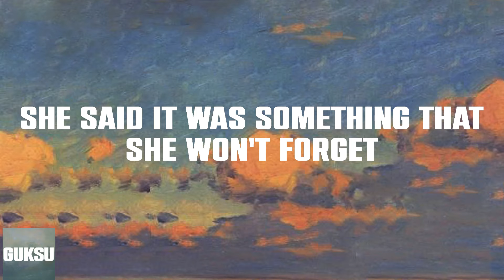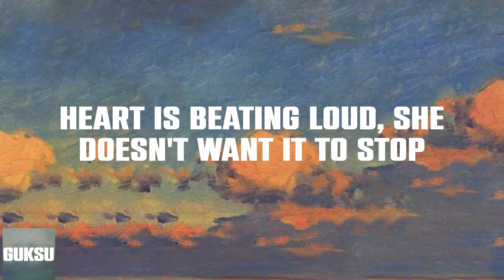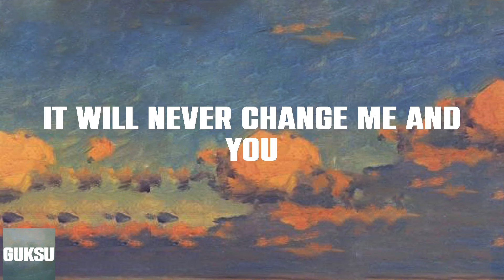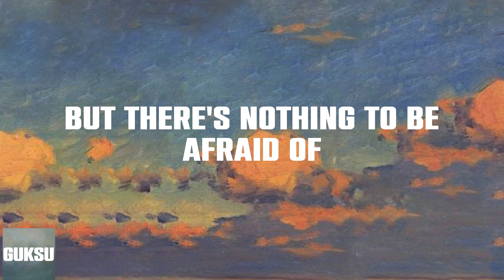One Direction - Night Changes (Lyrics) Disappearing when you wake up